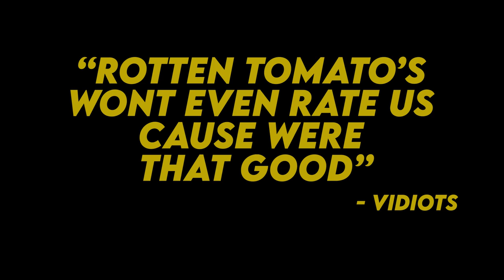Father & Son Vidiots 2023 EPIC TRAILER | UP AND COMING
Who knew returning a gift would result in a cut off limb?  Father and Son Vidiots.